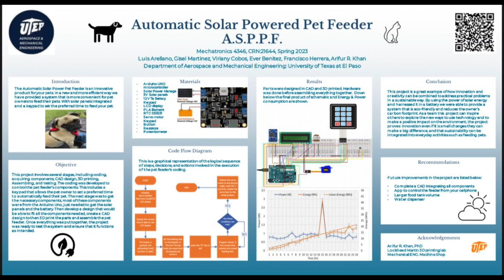Automatic Solar Powered Pet Feeder A.S.P.P.F. Mechatronics 4346 CRN:21644 Spring 2023